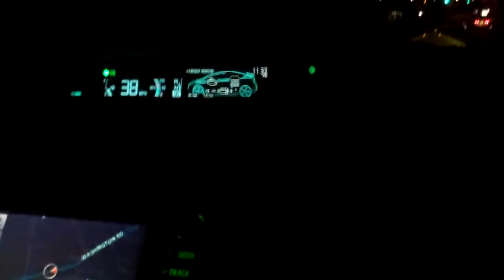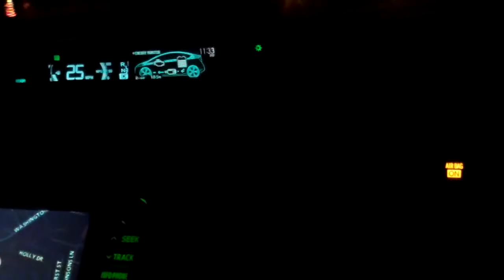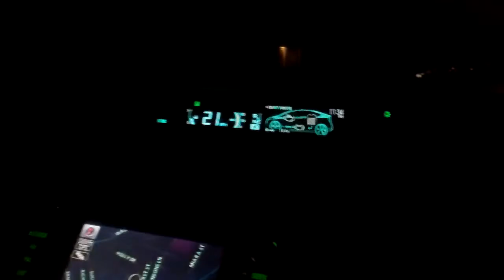Snow Spike's Christmas Lights Tour Part 2